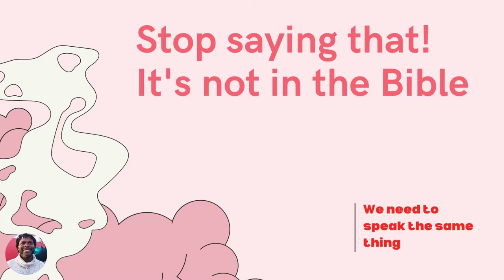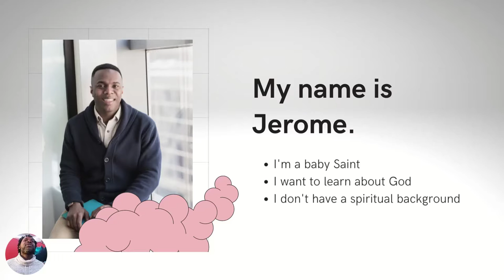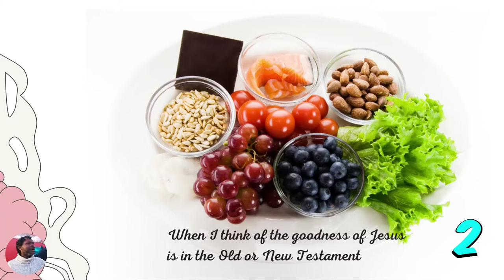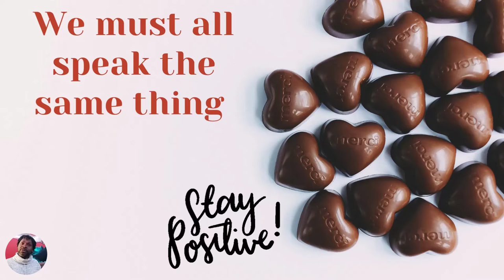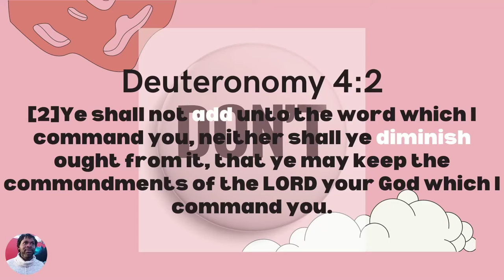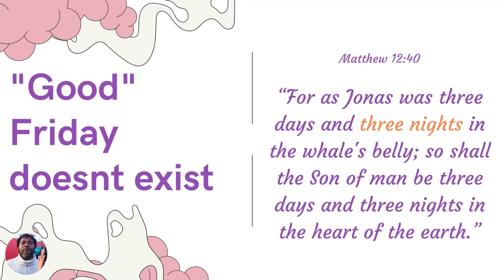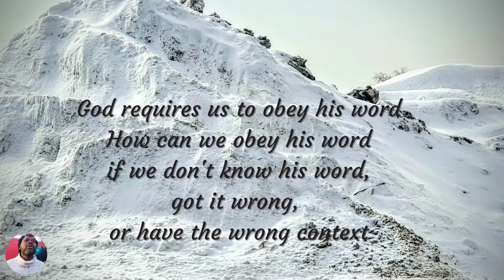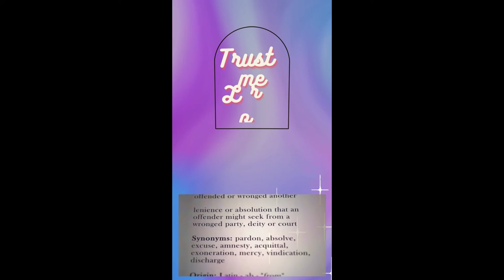Hush! The Bible Doesn't say that!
Why do you keep quotings Scriptures that don't exist.
Stop saying things that are not in the Bible
Bible Trivia on Worship Wednesdays
Join us live Wednesday nights at 7pm
Covenantservants.live.church